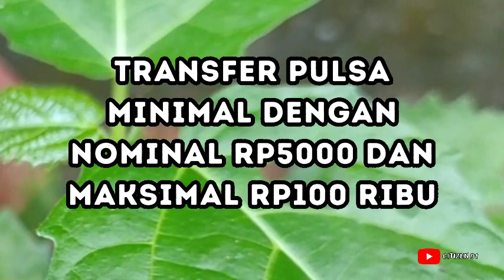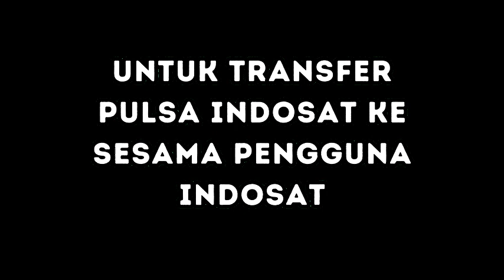Inilah Rahasia Mudah Transfer Pulsa Indosat! Bisa Lewat SMS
Inilah Rahasia Mudah Transfer Pulsa Indosat! ikuti tahapan yang ada dalam video ini agar berhasil.